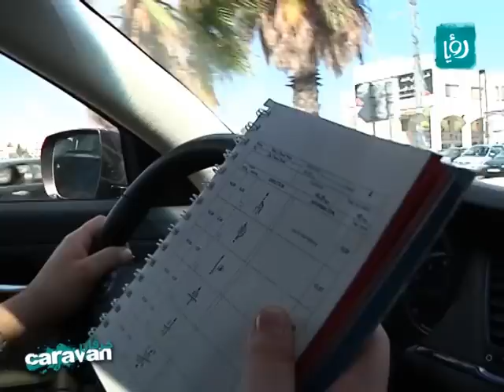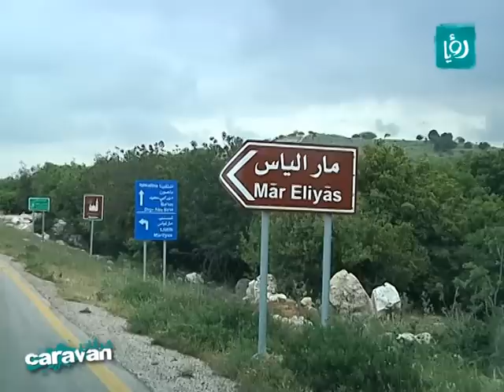كرفان - اطلع عن طورك - رالي اكتشف الاردن | Roya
إن كنت تمتلك حس المغامرة أو تود دائما أن تتعلم و تجرب ما هو جديد ، فعليك الإنضمام لفرق كرفان في الخروج عن المألوف ، أو بإمكانك أن تعيش معنا المغامرة من خلال متابعتنا و نحن نقوم بها ، ضمن كرفان كل يوم إثنين الساعة 10 مساءً.

في هذه الفقرة تغطية لرالي اكتشف الاردن الذي اقيم في الأردن خلال شهر نيسان 2013.

برنامج كرفان الشبابي يبث على قناة رؤيا الفضائية من الاحد الى الخميس الساعة العاشرة مساء.